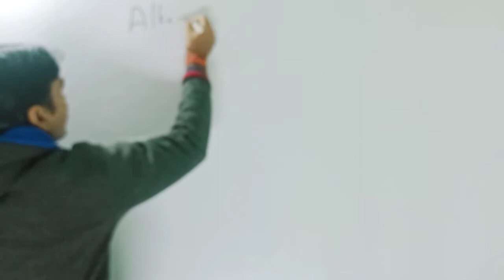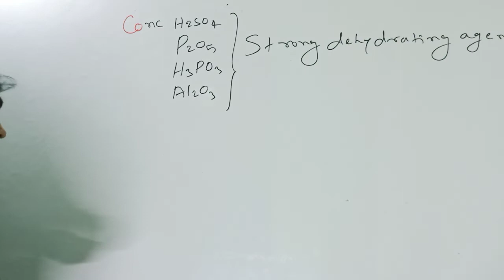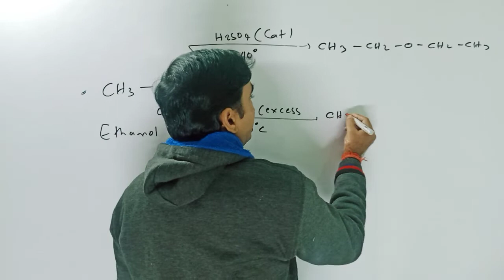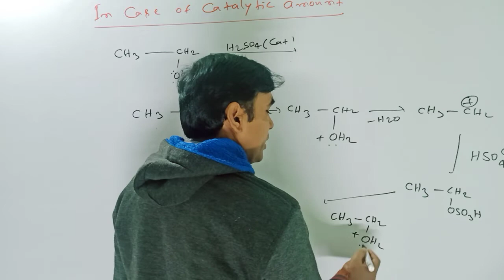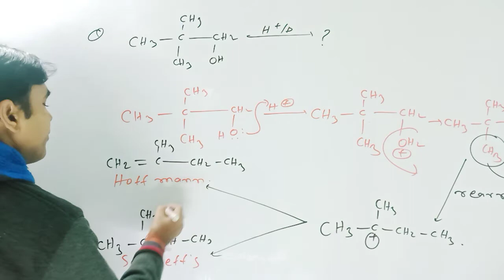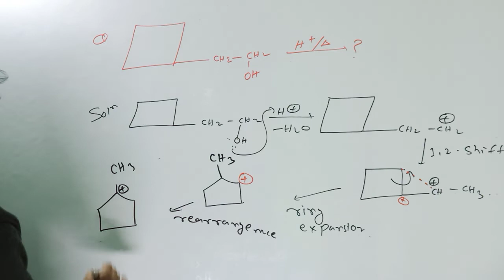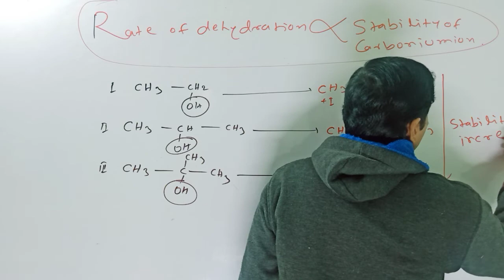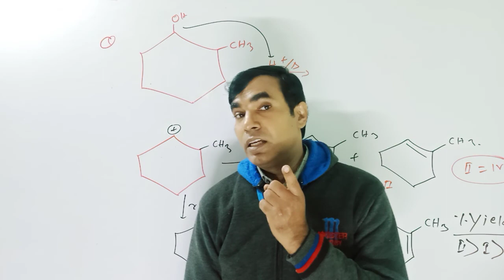TARGET JEE and NEET (2022) ORGANIC CHEMISTRY (ALKENES) Lecture 01 DEHYDRATION OF ALCOHOL